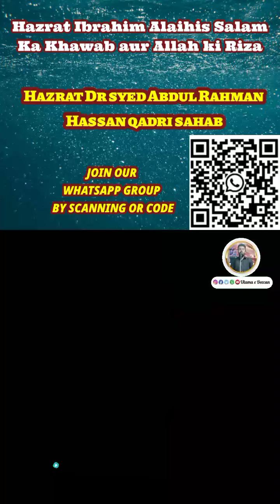Hazrat Ibrahim Alaihis Salam ka khawab aur Allah ki Riza Hazrat Dr syed Hassan qadri sahab